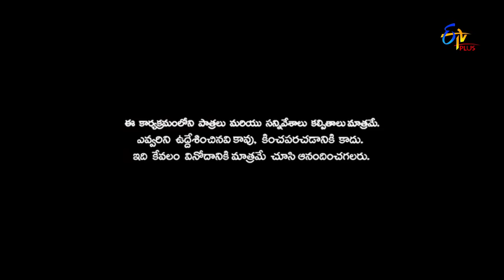Patas | 26th January 2018 | Achari America Yatra Movie Team | Full Episode 672 | ETV Plus